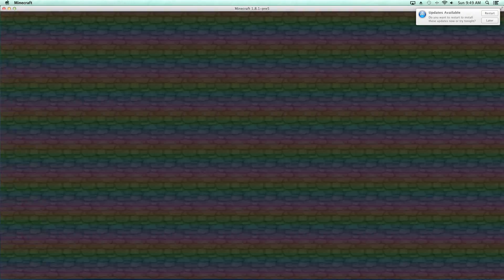MAKING DRAGONS CRI!